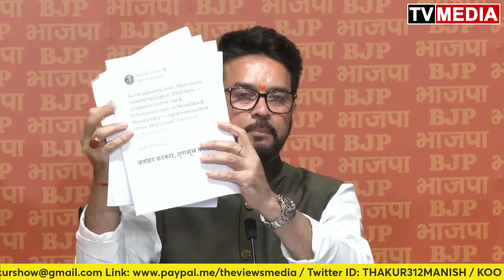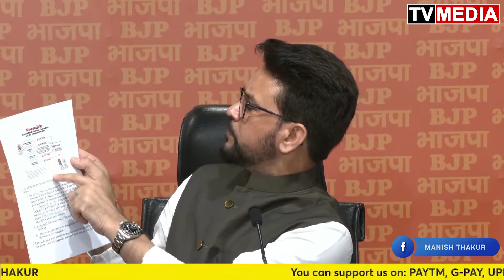Anurag Thakur Congress गैंग की पत्रकारिता के चीनी टूलकित की भारत पर चीनी साजिश की परत दर परत खोल दी